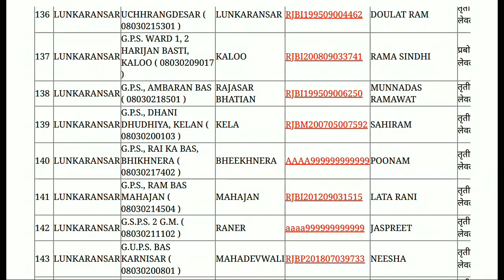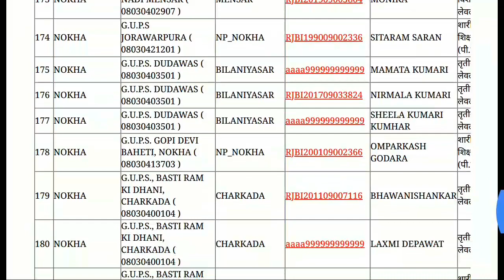Reet level 1 counselling 2019 /Reet level 1 latest news today in hindi / reet level 1 news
reet level 1 latest news waiting list

reet level 1 latest news today upen yadav

reet level 1 latest news upen yadav

reet level 1 latest news tsp

reet level 1 latest news today in hindi 2018

reet level 1 latest news barmer

reet level 1 latest news today in hindi

reet level 1 latest news rajendra kahar

reet level 1 latest news today tsp